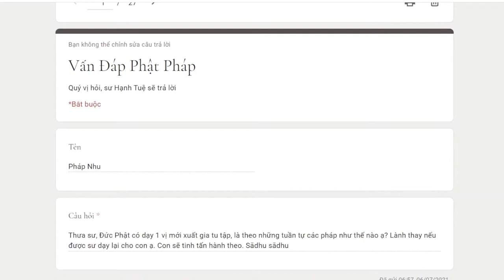735. Tuần tự pháp của vị mới xuất gia